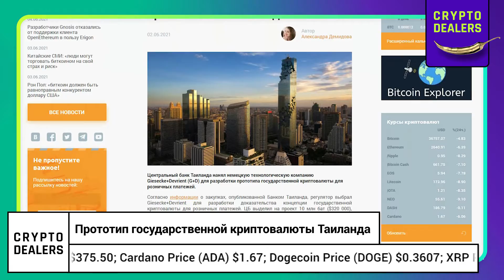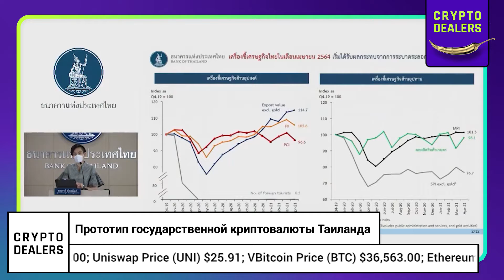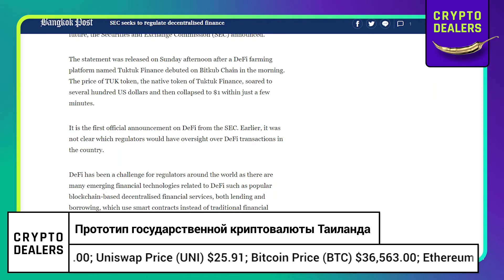DeFi Регулирование в Таиланде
⚡Получай бонус $25 от CRYPTODEALERS и Crypto com

dash wallet - XhBT2vYAFx6ZjNfqvN8NRxojQrdwWGszJo